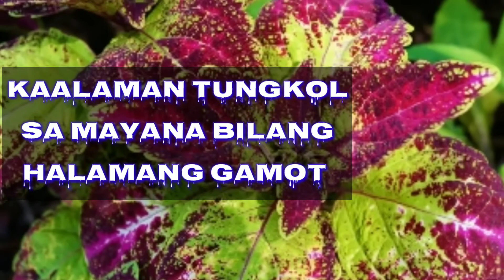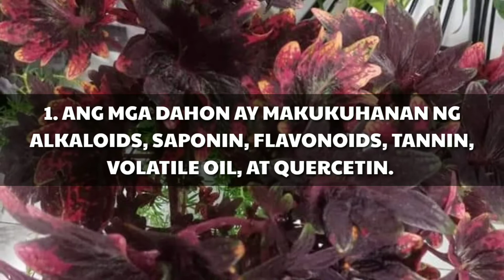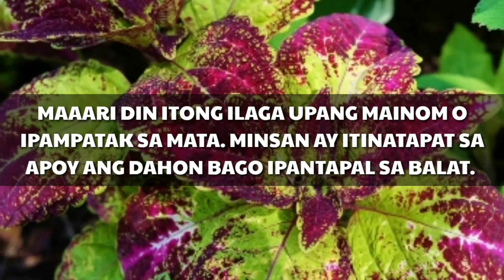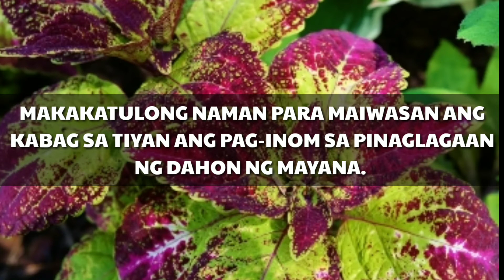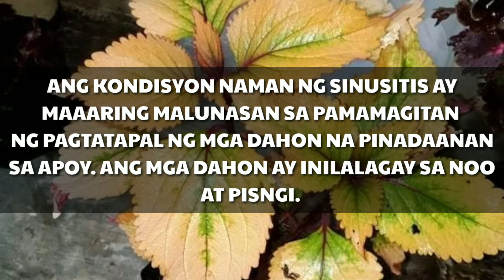mayana herbal benefits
Mayana, kaalaman tungkol sa mayana bilang halamang gamot